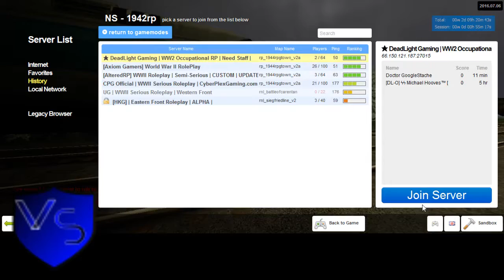New Dead Light Gaming Sortanato RP 7 4